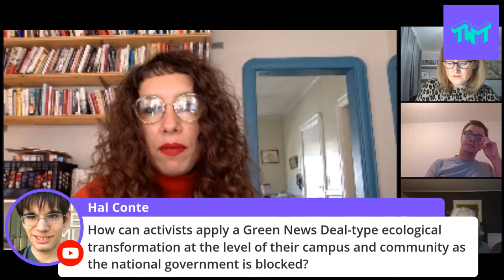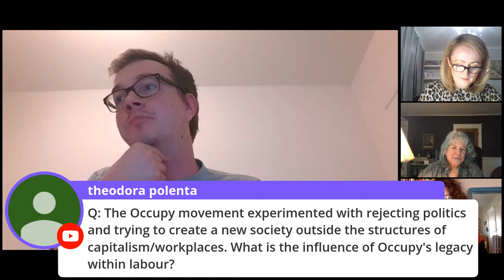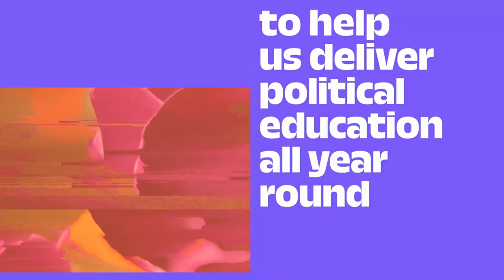As bold as we need to be! Left utopianism and its future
The recent defeats of Corbyn and Sanders were undoubtedly setbacks for progressive forces and their hopes for a new and better world. But should we now cast aside bold visions of the future as a result?

The left arguably needs its utopianism more than ever: we’re facing an unprecedented recession, a global pandemic and imminent climate crisis. The stakes couldn’t be higher. Our utopian imaginations are a key battleground of politics, and the Left cannot afford to neglect a vision for the future in favour of short-termism.

In this session, prominent activists and intellectuals will make the case for the continued importance of utopian dreaming, deisiring and planning - from ambitious provocations through to concrete policy proposals. Let’s be bold: we can’t afford not to.